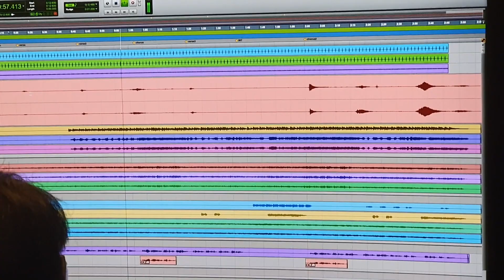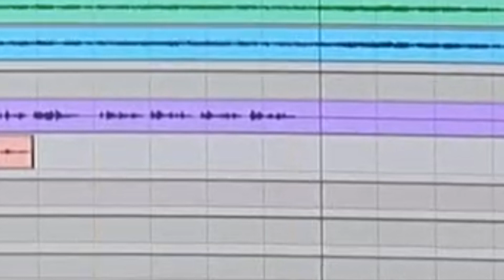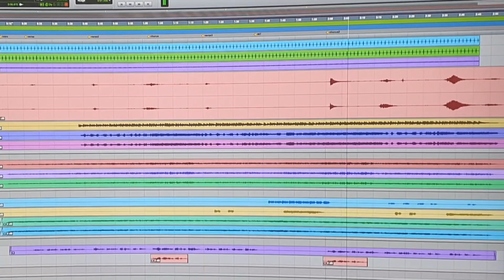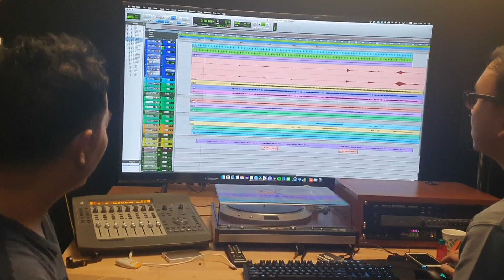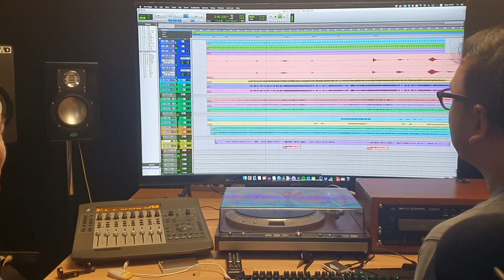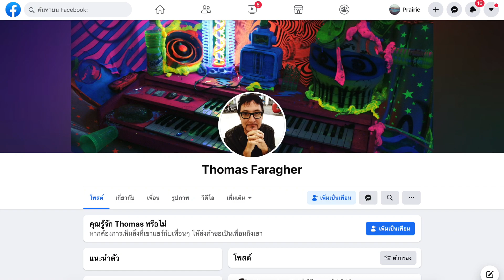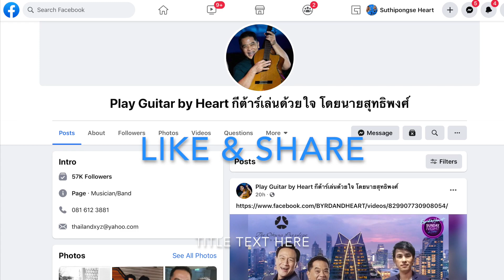เพลงไม่ลืม กับประวัติความเป็นมา